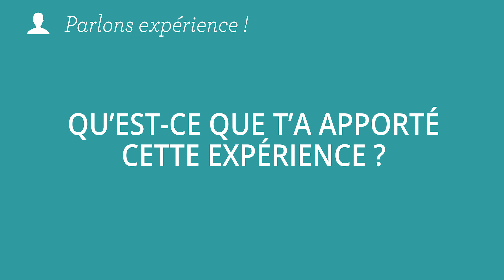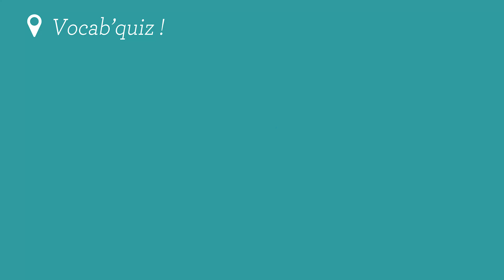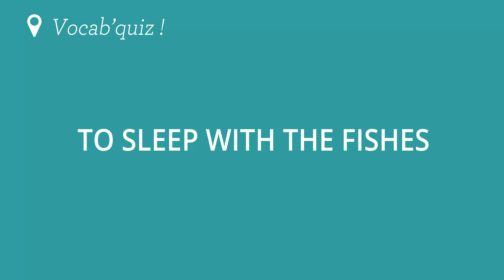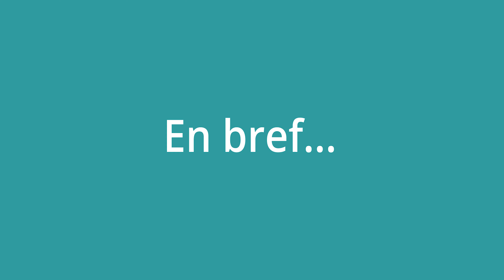Stage à New York - Etudiante ISCOM - Interview TRIK TRAK TREK – READY TO GO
Etudiante à ISCOM Montpellier, Jennifer, a réalisé un stage de 4 mois dans la mode à New York aux États-Unis et nous raconte cette expérience unique

Artistique, culturelle, étudiante, technologique, au centre de l’économie, à la frontière de l’océan Atlantique… Bref New York est sur tous les fronts ! C’est la ville star des plus grands films américains. Qui n’a jamais rêvé de se balader à Times Square, Central Park sur le pont de Brooklyn ou dans les avenues chics de Manhattan ? New York fait rêver petits et grands !

Préparez-vous à l’inattendu avec READY TO GO

PVT, voyage étudiant, stage à l'étranger ou séjour touristique ?

Ready to Go vous accompagne dans la préparation de toutes les étapes de votre voyage à l’étranger et vous propose une nouvelle manière de découvrir le monde !